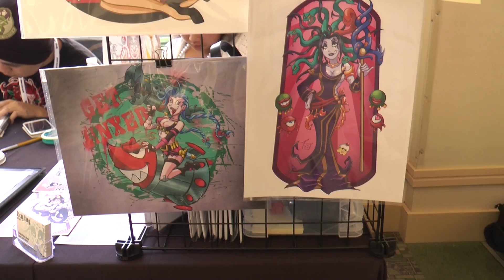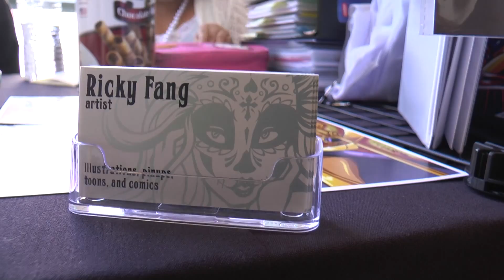NerdCon Ricky Fang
Ricky Fang isn't just a cartoonist, he is a rad cartoonist!

Hooksnfangs.com
Facebook.com/hoosnfangs

Armand Gutierrez: @Dnwriter